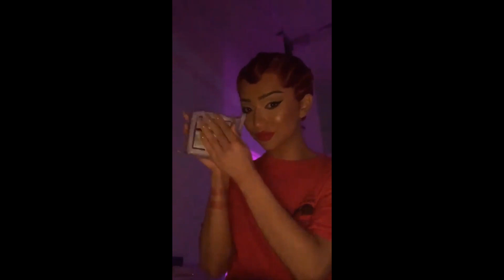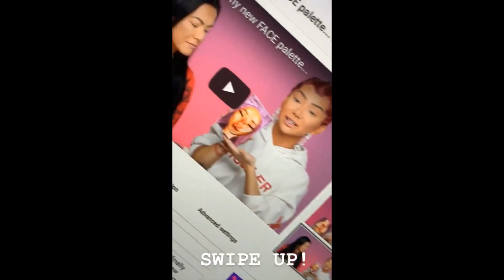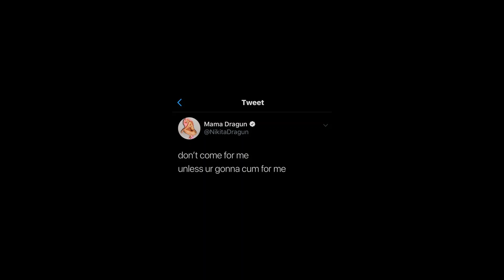Nikita Dragun NEW ASMR video. Sep29 Insta Story